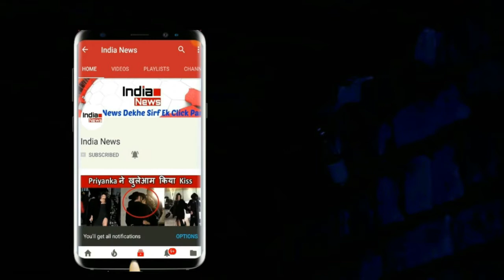रेस्टोरेंट में टीम इंडिया की टेबल पर आई लड़की और उसने किया ऐसा कि आप हो जाओगे हैरान